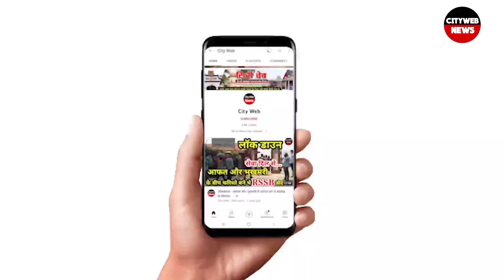देश प्रदेश की बड़ी खबरें| National News| Subhash Chandra Bose| January News